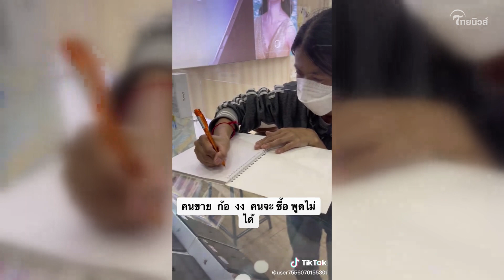โซเชียลยกย่อง! เจ้าของร้านมือถือ ให้โทรศัพท์ฟรีคนใบ้ หลังมาซื้อแบบผ่อนแต่คุยไม่รู้เรื่อง| ไทยนิวส์